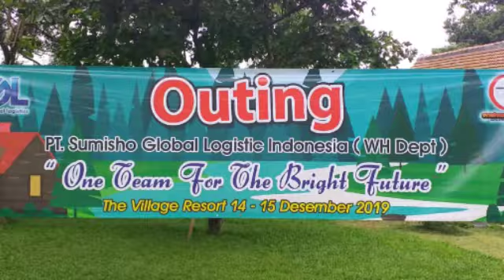OUTING PT SGL ( WH DIV ) 14 -15 DES 2019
Oneteam Indonesia, Amazing Race Games